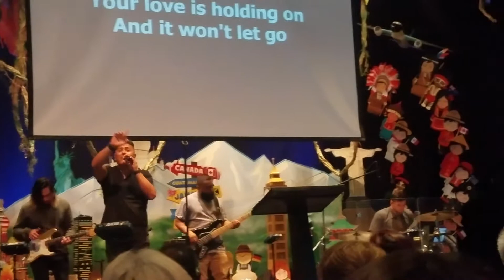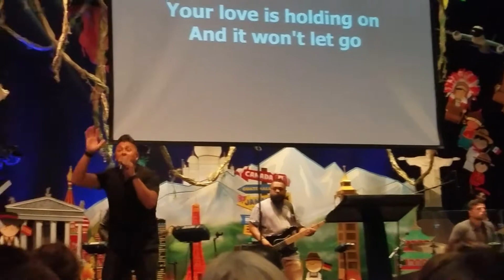Moi Navarro-Like An Echo-The Ark Of Montebello-07-14-2019